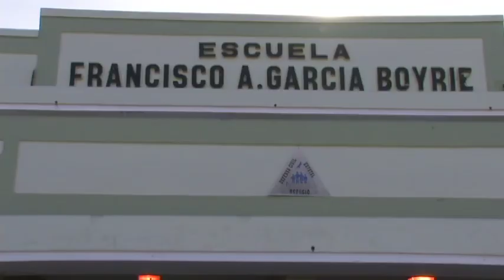Aventura de GloryRacing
Aventura de GloryRacing en Operación Éxito 2011